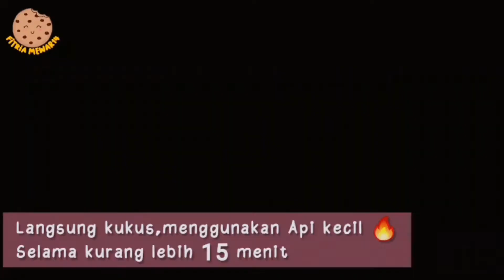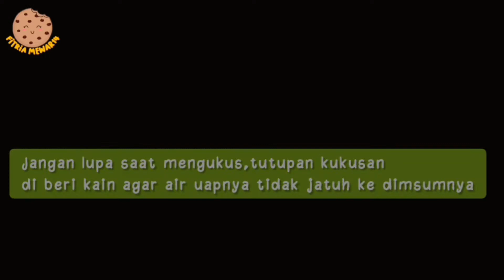RESEP DIMSUM TAHU , resep dimsum tahu tanpa ayam , resep dimsum tahu sederhana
Assalamualaikum😊

Resep dimsum tahu ,yang aku buat ini,tanpa ayam. Jadi, resep dimsum tahu tanpa ayam . Resep dimsum tahu sederahan ,cocok untuk yang tidak makan ayam atau daging. Cobain ya😁

🍭 RESEP :

 - 2 tahu besar kotak
- 8 batang daun bawang pre
- 2 bungkus tepung sajiku
- 4 buah wortel
- secukupnya kulit dimsum

Terimakasih💕